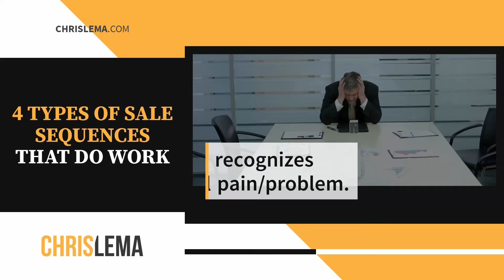4 Types Of Sale Sequences That Do Work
A sales sequence is a coordinated series of emails that are sent from a salesperson or sales team to a prospect over a specific period of time.

You want to make sure you are targeting the correct audience and that you change up the different messages that you send so you don’t sound automated.

To learn more on the dos and don’ts of sales sequences, head